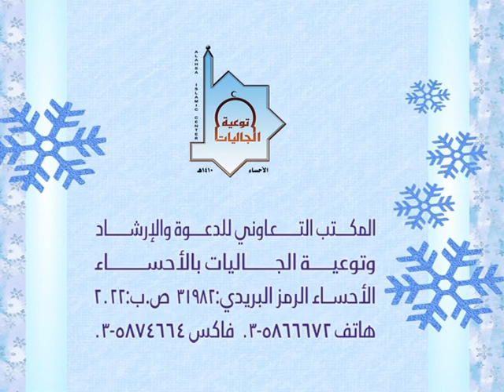ANG ISLAM. By Omar Penalber part 1 الإسلام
Nawa'y gantimpalaan ka ni Allah sampu ng iyong mga mahal sa buhay! AMEEN...SHUKRAN